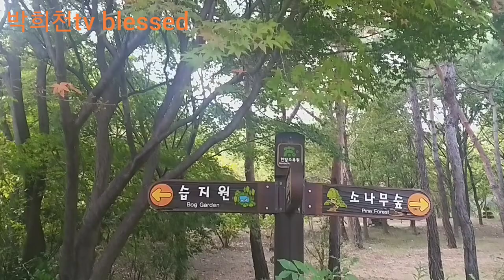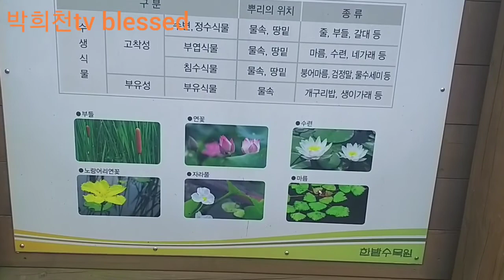대전한밭수목원(서편)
10월10일토요일 오후, 초동친구 딸 예식을 마치고 멋진 곳에 다녀왔습니다.
'한밭수목원'
걸어서 구경하기에는 면적이 넓어 동,서편 둘로 나뉘어져 있어 서편쪽만 볼 수 있었습니다.
수목원의 아름다움도 좋았지만 숲길을 걸으며 친구들과의 대화가 더욱 소중하였습니다. 어느 사이 '이순'이  되어 서로의 '건강을 얘기하고 손주들을 자랑하는 나이가 되었구나'를 새삼 느낀 시간이었습니다.
 눈에 들어오는 몇몇가지만 담게 되어 조금은 아쉬움이 남습니다. 누군가에게 작은 가을 내음을 전할수 있었으면 하는 바람이 있습니다.
 가을만큼이나 풍요로운 모습이 모든 이웃님들의 삶 이시길 기원합니다.